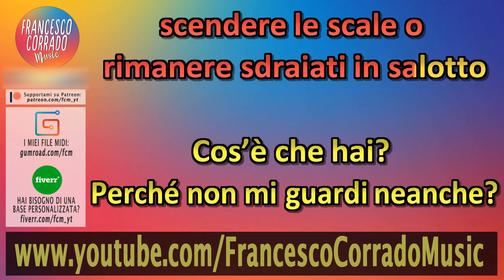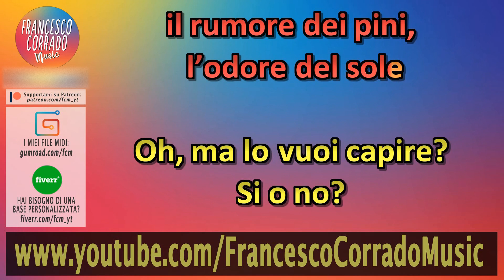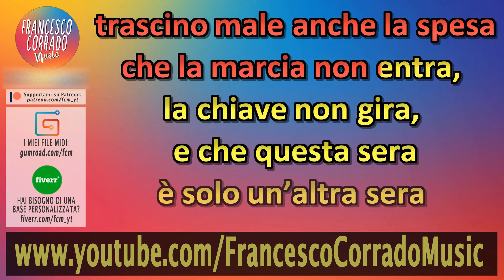Tommaso Paradiso - Ma lo vuoi capire? || Karaoke ▪ Strumentale al Piano ▪ Testo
Keyboard: Roland RD-64
DAW: Ableton Live 10 Suite
Software: Karaoke Video Creator
Video Editing Software: Adobe Premiere Pro 2020

TESTO
Ohhh
ohhh

Mi diverto solitamente
dopo le 18
la mattina invece beh,
la mattina è quello che è
sono a letto
che cerco il pensiero giusto
per mettermi le scarpe
e muovermi nel mondo

Cos’è che hai?
Perché scappi via così in fretta?

Oh,
ma lo vuoi capire
che senza di te
pure il vino buono
sa di aranciata?
e che la notte non sa di niente,
non prende gusto
neanche il suono del piano
il rumore dei pini,
l’odore del sole

Oh, ma lo vuoi capire?
Si o no?
Che senza di te trascino
male anche la spesa?
che la marcia non entra,
la chiave non gira,
che  questa sera
è solo un’altra sera
che piove che piove che piove
un’altra sera
o no?

Sono incerto,
non so se sia alba o tramonto
scendere le scale o
rimanere sdraiati in salotto

Cos’è che hai?
Perché non mi guardi neanche?

sa di aranciata?
non prende gusto
l’odore del sole

Si o no?

E se torni ci guardiamo pure un film
di quelli che fanno piangere
e se ti va ci spariamo pure un drink

sa di aranciata
non prende gusto neanche
il suono del piano
l’odore del sole

Si o no?
trascino male anche la spesa

o no?